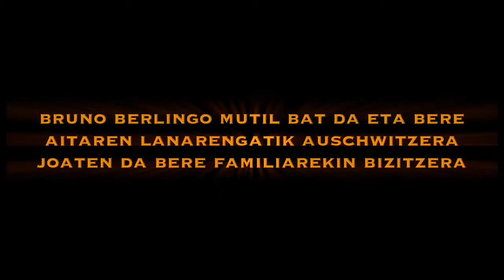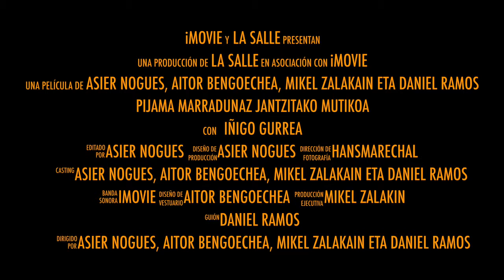Pijama marradunaz jantzitako mutikoa (LSD 13B )